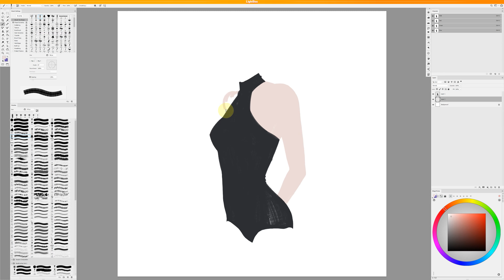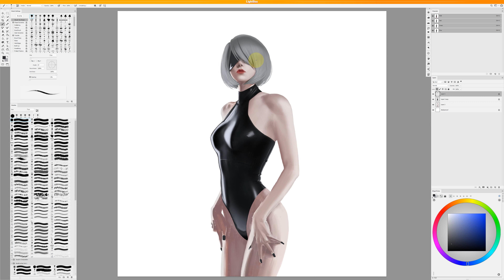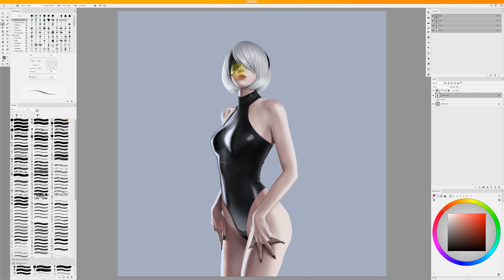니어오토마타 2B 일러스트 그리기 스피드페인팅 / 포토샵 디지털 페인팅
안녕하세요. LightBox입니다.
오늘은 제가 정말 좋아하는 게임 캐릭터 니어오토마타 2B 미소녀 코스프레 사진을 그려봤어요. 인스타의 @shirogane_sama 모델분이신데 실제 2B의 복장은 아니지만 이 모델분 사진이 너무 매혹적이어서 그리고 싶다는 생각에 바로 그려봤답니다. 아~! 그리고 고어텍스 질감의 의상 재질 연습에도 무척 좋을 것 같아서 연습겸 그려본 것도 있답니다. :)
이번에 이 습작을 그리면서 언젠가는 실제 2B 복장으로도 꼭 팬아트를 그려보고 싶다는 생각도 들었어요.
그럼 구독자 여러분~
이번 주말도 즐겁게 보내시기 바라요.
저는 다음 영상으로 또 찾아 오겠습니다.

LightBox올림.

Ref : @shirogane_sama

멤버십 회원이 되어 저를 더 열정적으로 후원해 주세요!
Please become a membership member and support me more passionately!

아트스테이션을 통해 후원하기 ( If you would like to support me, you can do it at the following link ) :

본 음성은 인공지능 성우 서비스 타입캐스트에서 제작되었습니다. 인공지능 성우 쥬비